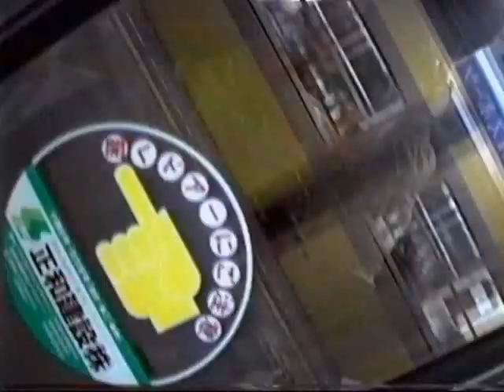1990 品川駅-池袋駅-ひばりヶ丘駅 山手線と西武線 Shinagawa to Hibarigaoka 901202